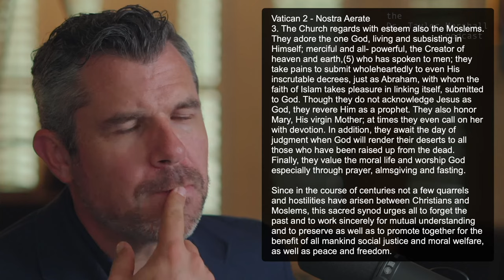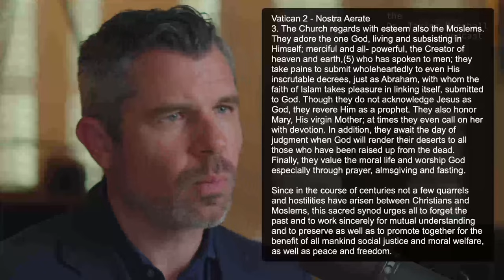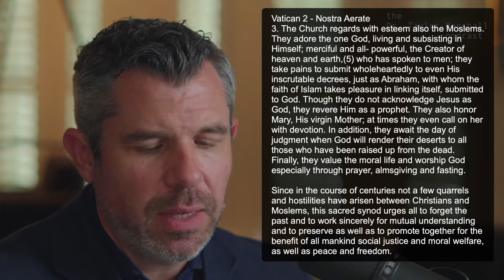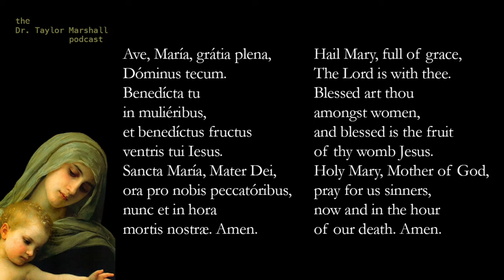Muslim Steals Catholic Eucharist - Archbishop Cites Vatican 2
On August 28 2003, Catholic Archbishop Geremias Steinmetz of the Archdiocese of Londrina in Brazil gave Holy Communion in the hand to Sheik Ahmad Saleh Mahairi. The bishop cited Vatican II in defense of his actions: “They worship the One God, living and subsistent, merciful and omnipotent.”